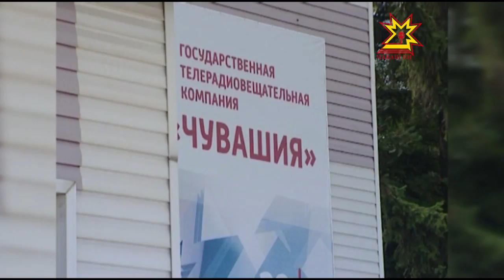ГТРК. Тройной юбилей.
Наши коллеги - сотрудники ГТРК Чувашии в 2016 году отмечают день рождения всех теле-и радиоканалов компании